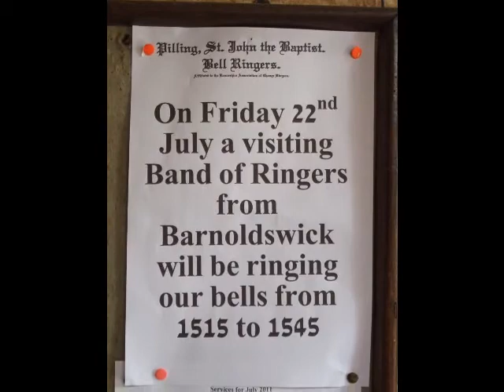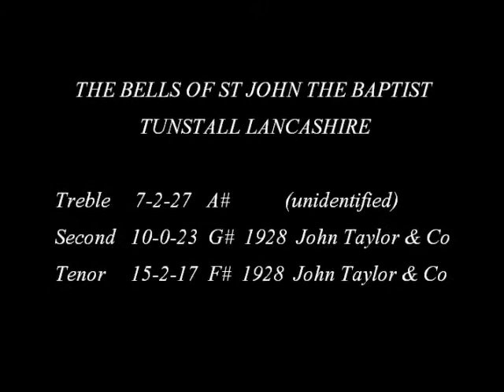Hail harbinger of morn!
St John the Baptist's bells at Pilling and Tunstall